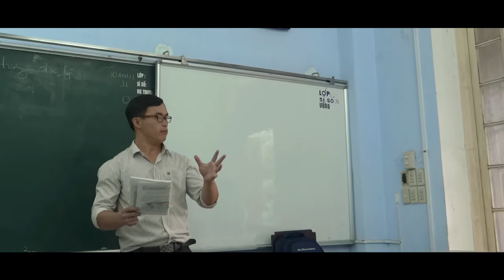Trở Về - Coming Soon!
Phim: "Trở Về" - Coming Soon!
- Diễn Viên:
Bùi Vân Anh
Phan Thanh Phong
- Đạo diễn: Minh Châu, Thanh Toàn
- Kịch bản: Khánh Chi
- Quay phim: Thục Anh
11 Anh 1 - Quốc Học Huế